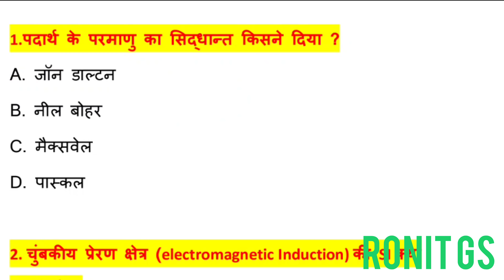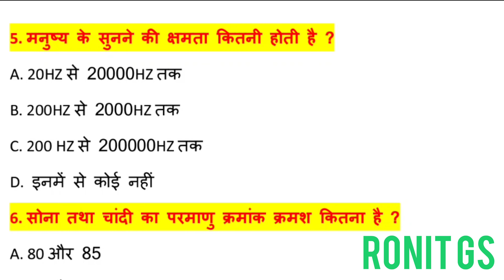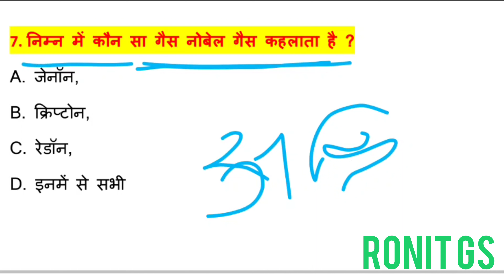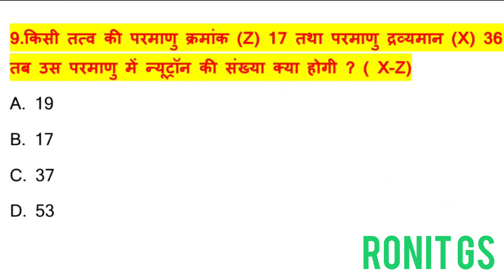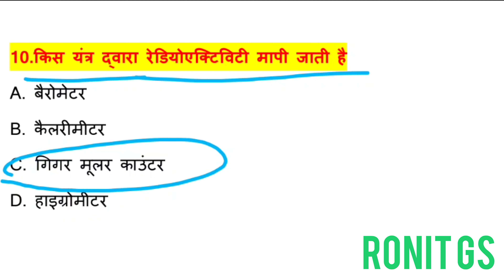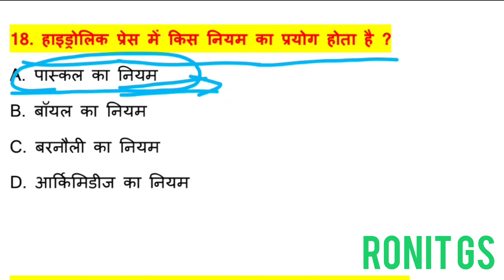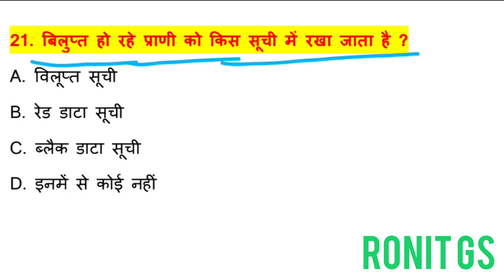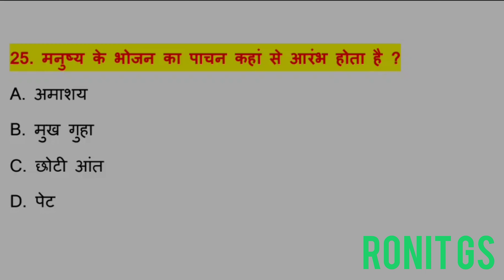Science Top 25 Questions | Science vvi important mcq | विज्ञान के महत्वपूर्ण प्रश्न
Note:- इस वीडियो में हमने विज्ञान के महत्वपूर्ण top 25 Questions को mcq के माध्यम से बताया है
इस वीडियो को जरूर देखें 🙏🙏🙏

Your Queries-
science top 25 Questions
top 25 Science questions
vvi important mcq Science questions
top 50 vvi mcq important questions
top 25 Science mcq for Railway
विज्ञान के महत्वपूर्ण प्रश्न
अति महत्वपूर्ण प्रश्न विज्ञान
टॉप 1000 science questions